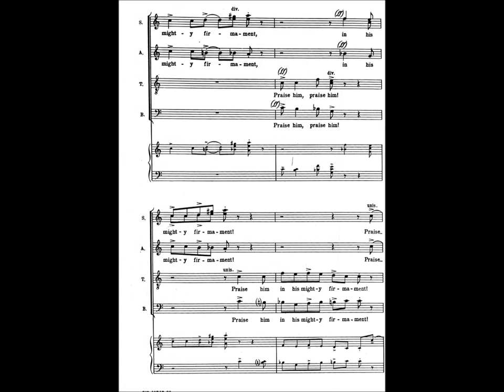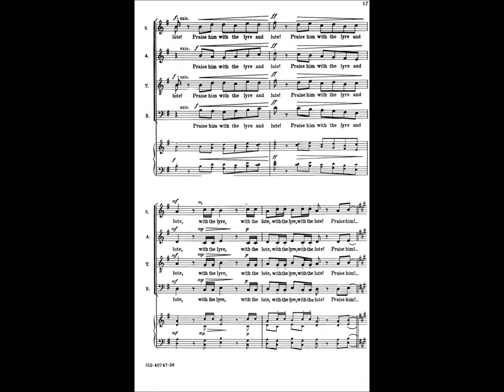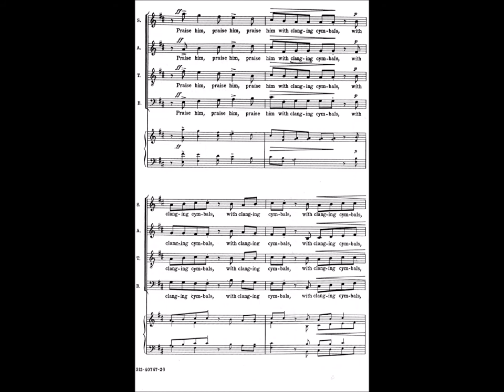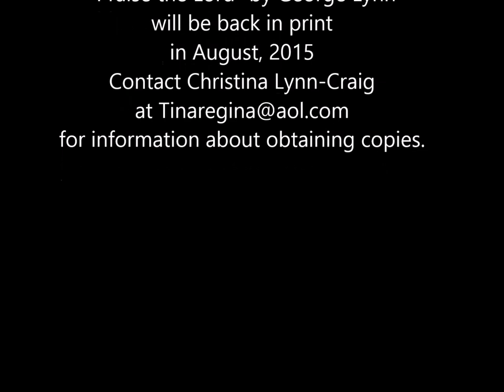George Lynn Praise the Lord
An exciting choral setting which challenges the singer and the listener.  An example of Lynn's most demanding choral writing, this piece is for advanced choirs.  The music is shown in this video, so that you can follow along.  I believe that this version was conducted by friend and colleague Dr. Kenneth Davis, Jr. with the Harding College Choir.